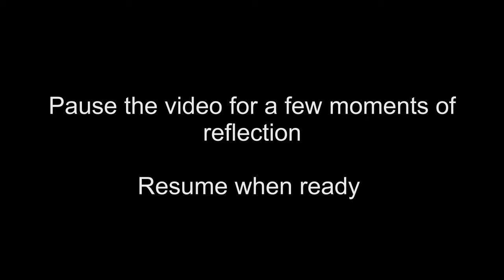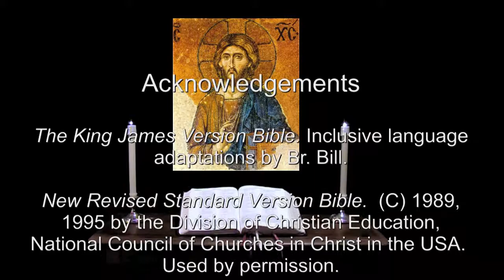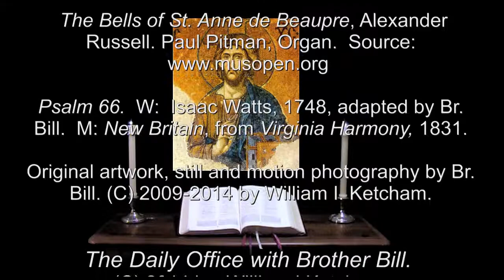9 May 2014 Friday Evening Prayer